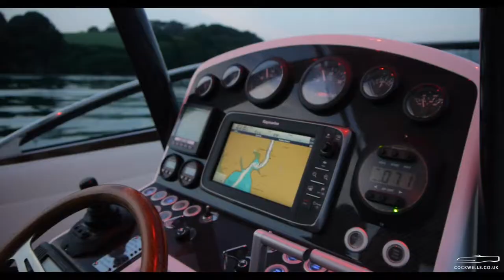Cockwellls 9.5m Tender Aerial Promotional Film By DroneScope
A day out in the Helford river, Cornwall filming with Cockwells for a promotional piece going to the Monaco & Southampton boat shows.